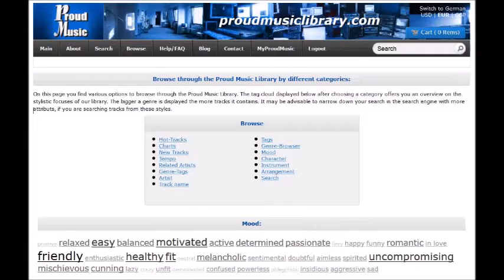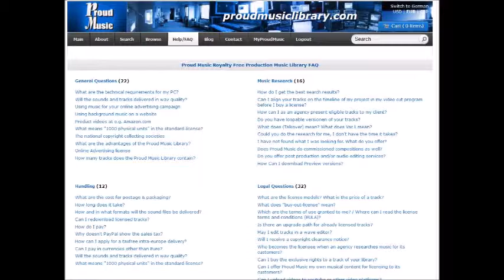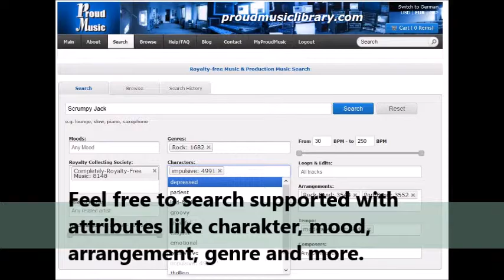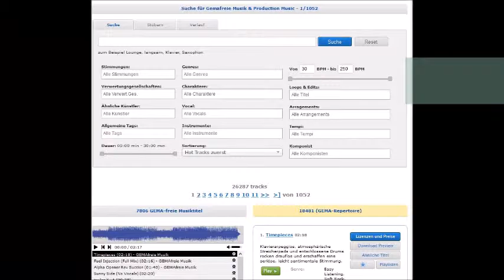a view from the mountain - D. HESS - Production Music - PROUD MUSIC LIBRARY - ALL rights reserved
Production Music - PROUD MUSIC LIBRARY - ALL rights reserved